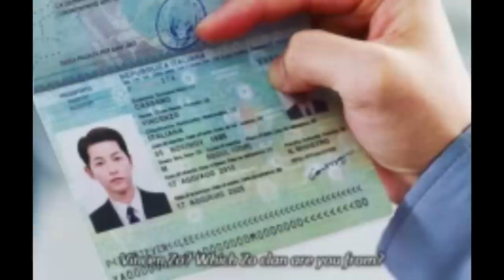CUANTOS AÑOS TIENE MIKECRACK? 🙄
Para festejar estos 30 millones del canal etare trallendoles 30 curiosiosidaes diferentes, una por cada millon de suscriptores! 😘
Comenzamos con una pregunta que dejaron mucho es, cuantos años tiene Mikecrack en la vida real.

Atte: Casimochotv

⭐ ADMINISTRADORES ⭐